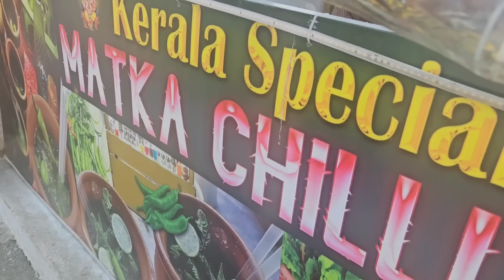Afternoon to night vlog || అత్తమ్మ వాళ్ళు ఇంటికి కి వెళ్లిపోతున్నారు||మా ఆయన కూడా వెళ్లారు||vizag